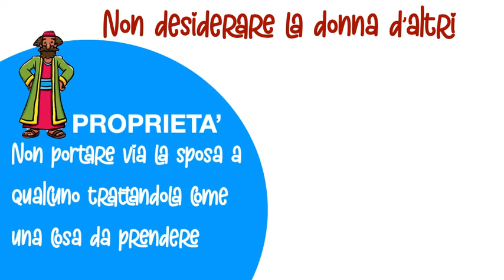IL NONO COMANDAMENTO